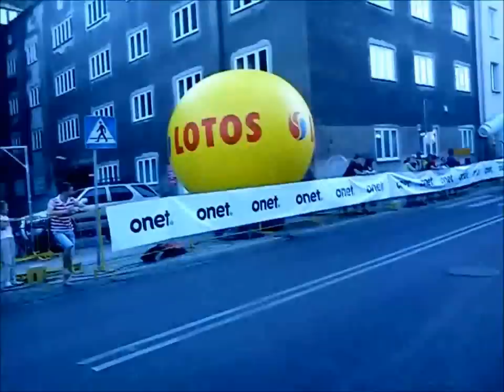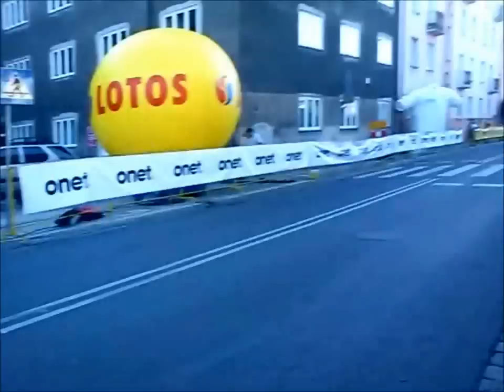69 TourdePologne Etap II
Jesteśmy na 2 Etapie z Wałbrzycha do Opola.